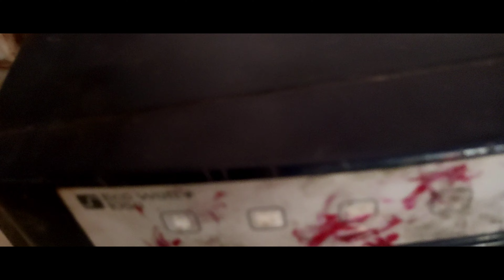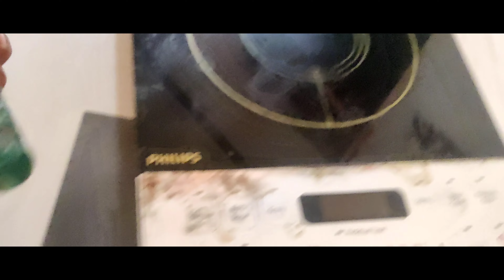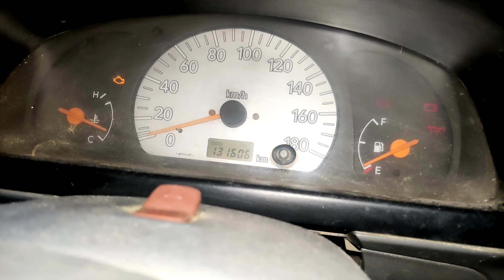inverter kharab ho gaya // kaise kiya sahi?